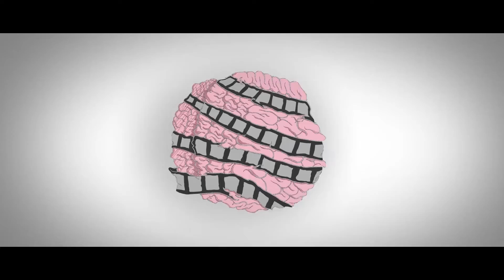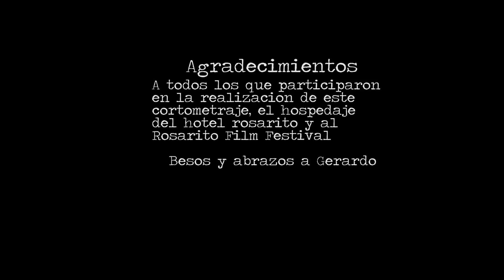Dulce Amor Rosarito Film Festival 2016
​​"Dulce Amor" is a film about a single, successful writer names Frank who owns a dog. Since Frank has been diagnosed with diabetes, he can no longer eat the sweets that he once enjoyed. To fulfill his sweet tooth, he visits a bakery daily to watch other people enjoy pastries, which brings him happiness similar to the happiness that cakes used to bring him. He begins a relationship with the baker there, but likes her a lot and is afraid that if she knows he had diabetes it won't work out. Watch the film to learn how the story turns out!

Dulce Amor es un corto sobre un joven escritor, llamado Frank. Desde cuando se le diagnostico diabetes a Frank, el ya no podía comer cosas dulces las cuales el disfrutaba. Para satisfacer su ansiedad del dulce, el le regalaba chocolates y pasteles a su vecino Julio, el ver disfrutar a Julio las cosas dulces le brinda satisfacción. El empieza una relación con un repostera, el teme de que ella se de cuenta de que tiene diabetes porque puede terminar su relación. Les invito a ver la pelicula para descubrir como se turna la historia!

By: Karen Ruelas
Joshua Silva
Kevin Silva
Omar Elizondo
Jarleth Angulo

Winner of:
Husam Algosaibi Leadership Award 2016 (Karen Ruelas)
Mikey McManus Best Acting Award 2016 (Omar Elizondo)
Janice Payne Best Actress Award 2016 (Jarleth Angulo)